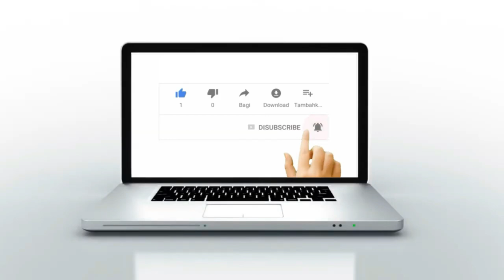سلا : حالة اختفاء طفل قاصر بمدينة سلا...والأسرة تناشد المغاربة على المساعدة في البحث